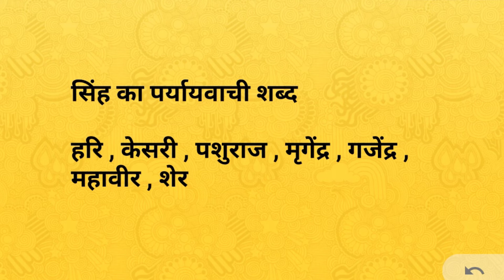सिंह का पर्यायवाची शब्द । Singh ka paryayvachi shabd । paryayvachi shabd in hindi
Hi

दोस्तों आज के इस वीडियो में हमलोग जानेगे की सिंह के पर्यायवाची शब्द क्या है !
सिंह के पर्यायवाची शब्द -
शेर , सिंह , केसरी , पशुराज , महावीर ,